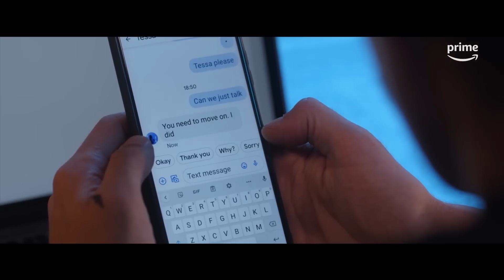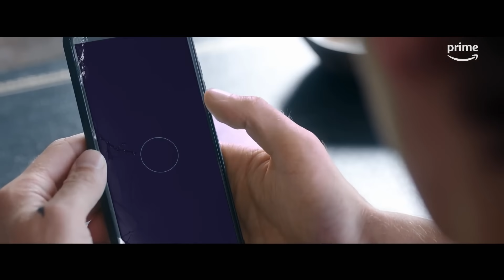After 5. Na zawsze (nieRANT) ★SzybkieRecenzje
Recenzja ostatniej części "kultowej" serii After czyli After Everything (2023).

Korzystam ze sprzętu:

Klawiatura: Logitech MX Keys
Mysz: Logitech G604
Słuchawki: Logitech G435

Miesiące tematyczne (RR):
2018: